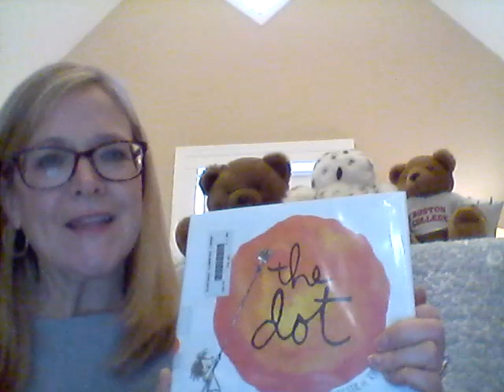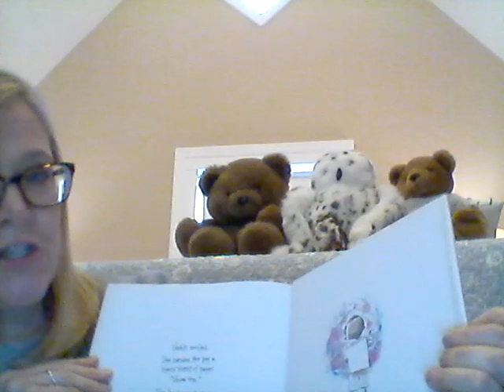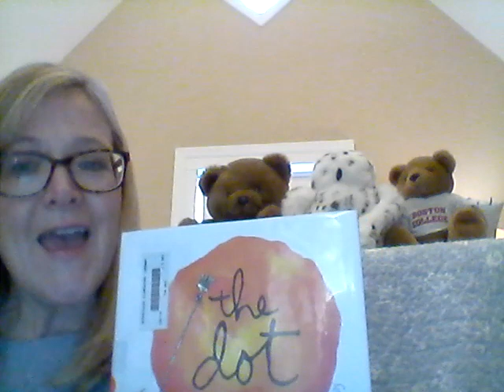Mrs. Diviney Reads "The Dot"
Watch Mrs. Diviney read "The Dot" by Peter H. Reynolds.